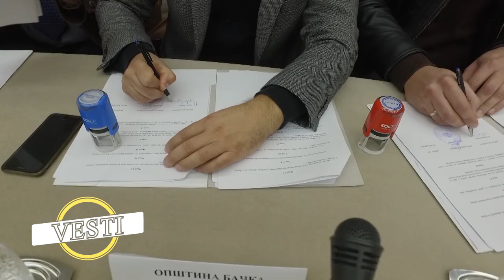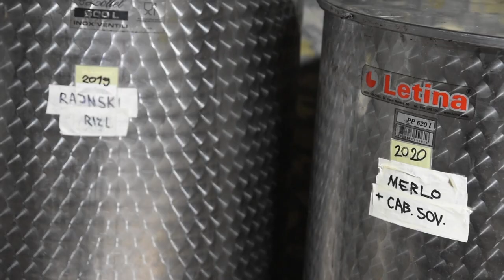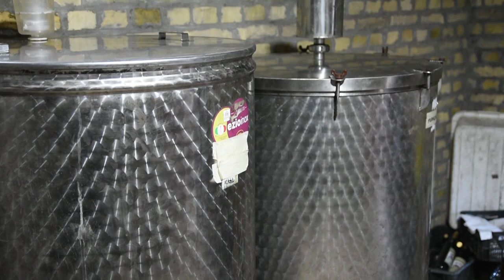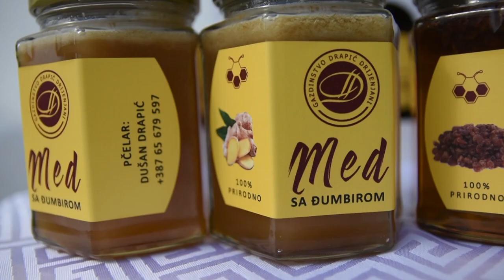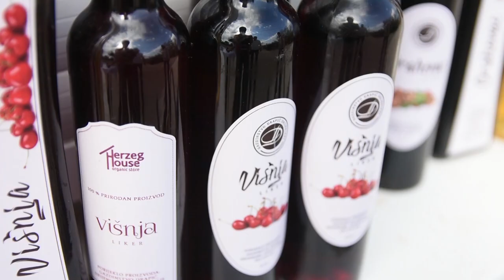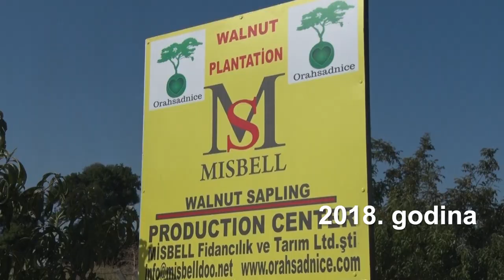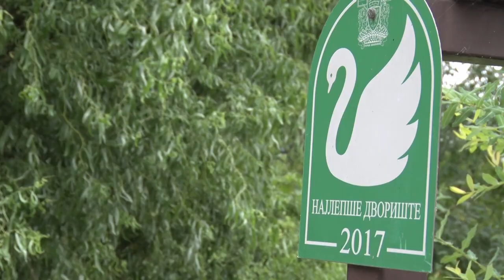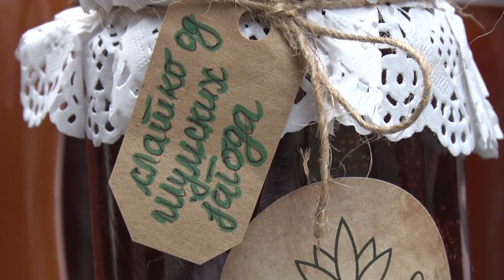Poljoprivredna emisija Farma 1036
U 1036. epizodi emisije Farma dobićete odgovore na sledeća pitanja:
Šta motiviše jednog Zlatiborca da nastavi da se bavi stočarstvom?
Zašto je med iz Hercegovine sve traženiji proizvod?
Kako je veza između vina i Dalmacije obnovljena početkom ovog veka u bačkoj ravnici?
Zbog čega je Rudnik sve interesantniji i domaćim i stranim ljubiteljima prirode i etno turizma?